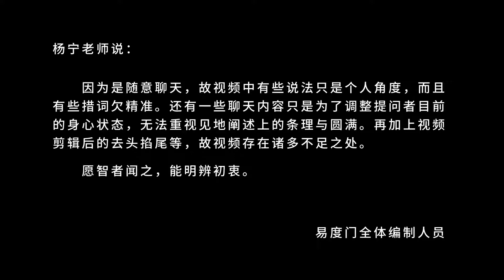什么是最重要的事 这个世界 易度门 letgx89p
什么是最重要的事　这个世界
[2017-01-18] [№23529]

Last update at 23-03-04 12:32:22